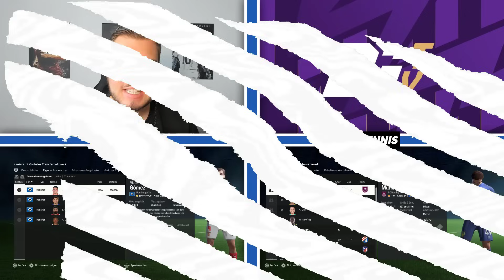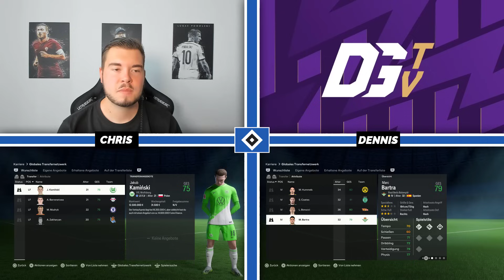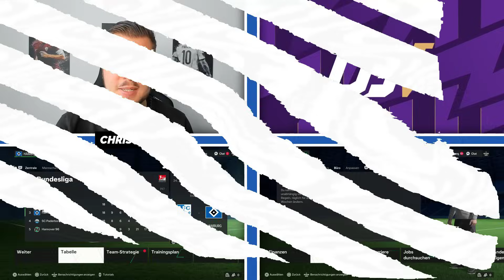FC24: BUNDESLIGA-DINO COMEBACK im STG-SHOWDOWN vs. @DennisGamingTV !! 🦖🔙 HSV STG-Showdown